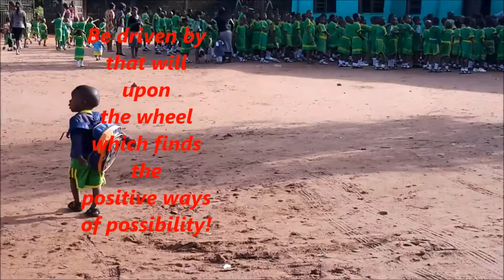Matching has never ever got hotter & better!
Be driven by that will upon the wheel which finds the positive ways of possibilities! Own your style for imitation is but limitation.